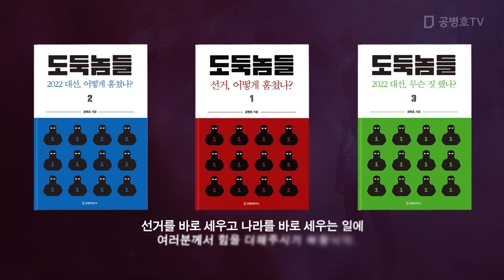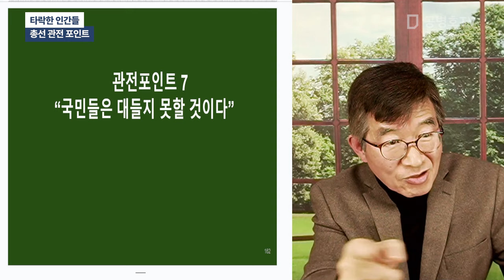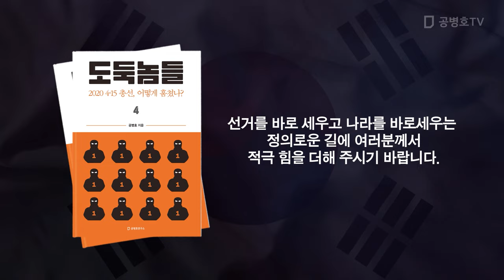타락한 인간들 / 총선 관전 포인트 [공병호TV]